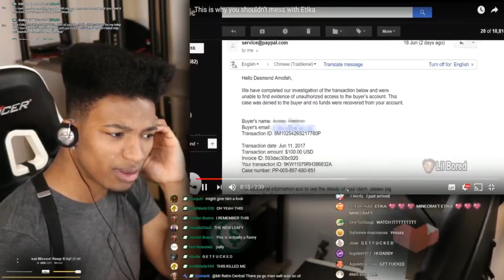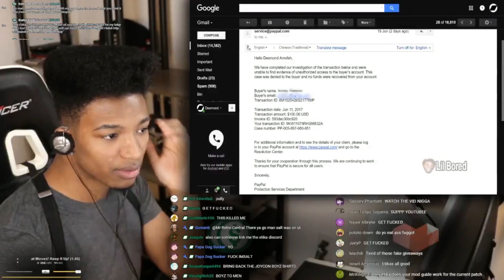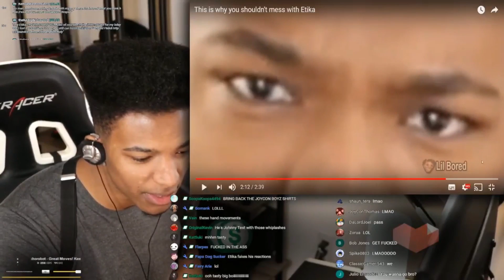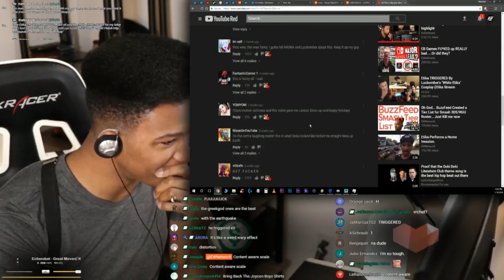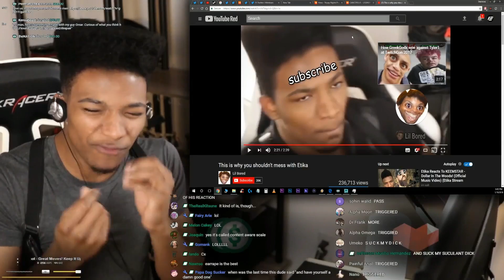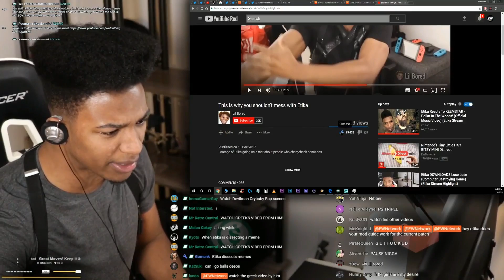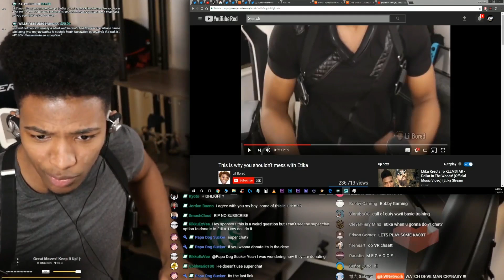Etika Reacts to Lil bored's video on him